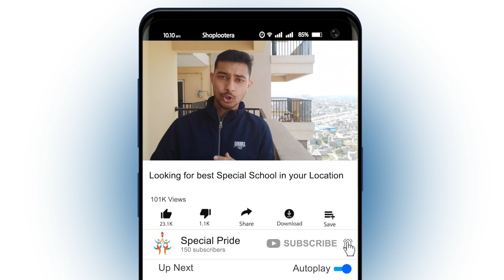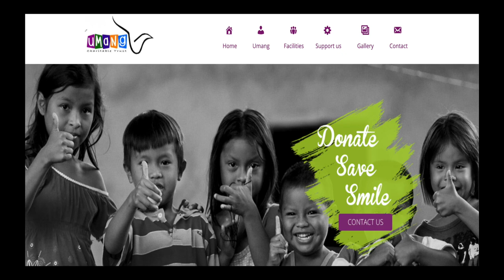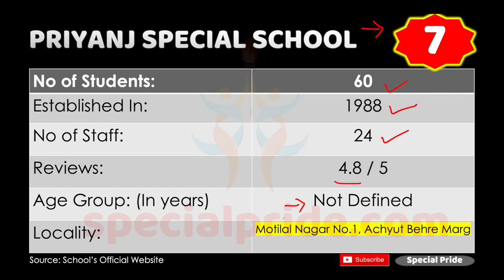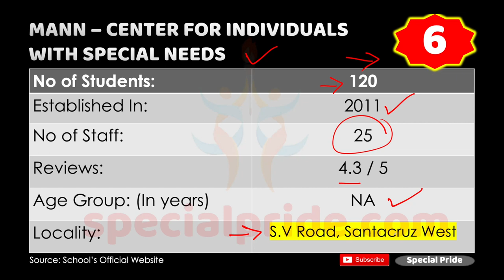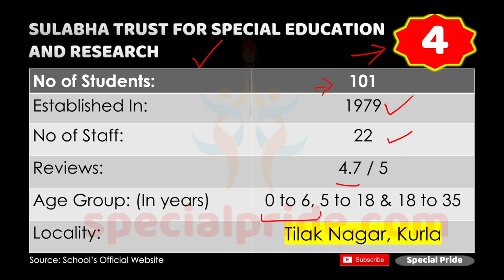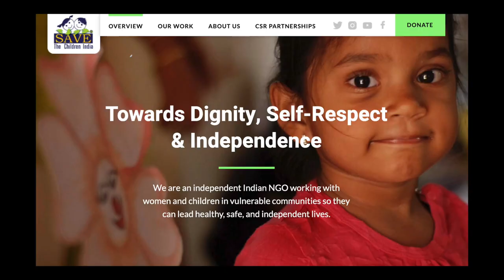Special Schools in Mumbai | Best Top 10 of Special Schools in Mumbai | Special Pride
Mumbai also known as Bombay (official name until 1995) is the capital city of Maharashtra. The metropolitan city is home to celebrities, industrialists and expats which demands that education be of international standards. But inclusive education for special needs children is still taking baby steps in the city. Although they have a lot of NGOs and special schools working for this cause, mainstream inclusive education hasn’t become as commonplace as it should be after the RPD Act. There is a lack of comprehensive data regarding special needs children in the city and their education. But the scenario isn’t that bleak. The city has many special schools for autistic and other learning impaired children according to location and budget. These schools toil day and night to educate these children and one can help by donating generously for the cause.
1. Priyanj Special School, Goregaon (West), Mumbai

2. Gateway school of Mumbai - Special School, Chembur East, Mumbai

3. Sevadaan Special School, Chembur East, Mumbai

4. Canossa Special School - Special School, Mahim, Mumbai

5. Punarvas Special School, Goregaon West, Mumbai

6. Anza Special School, Byculla, Mumbai

7. Dilkhush Special School, Juhu Tara Road, Mumbai

8. Savera Dawn Centre, Raveline Street, Mumbai

9. Academy of Learning & Development, Andheri (West), Mumbai

10. Aashray Special School, Sanpada, Navi Mumbai

11. La Casa School for Special Education & Habilitation, Belapur Village

12. Child Raise Trust, Matunga Road (West), Mumbai

13. Holy Cross Special School, Thane

14. Aatman Academy, Thane